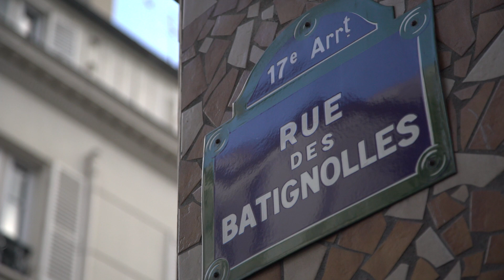Boutique Hast Batignolles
Située au cœur des Batignolles, notre seconde boutique a été imaginée comme le pendant plus haut de gamme de notre boutique rue d’Aboukir.

Notre boutique du 7, rue des Batignolles est empreinte de ce charme parisien que le monde entier nous envie. Entre parquet ancien et mobilier vintage, le style formel est mis à l’honneur, avec nos chemises intemporelles et nos blazers italiens. Le plaisir d’une expérience raffinée, simple et humaine.

Découvrez en image les coulisses de notre installation.